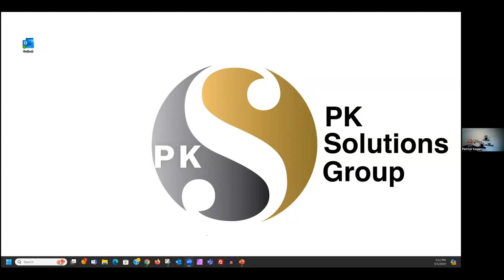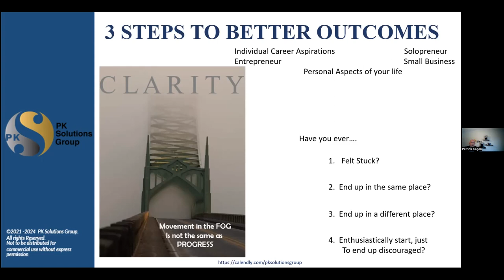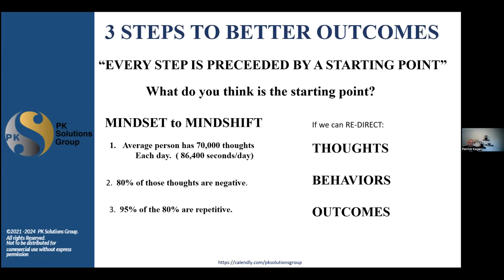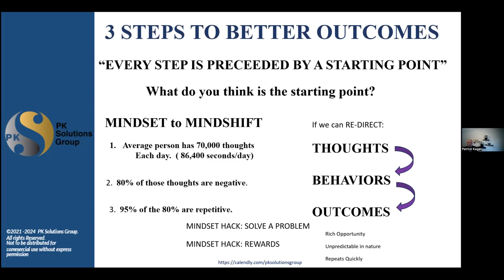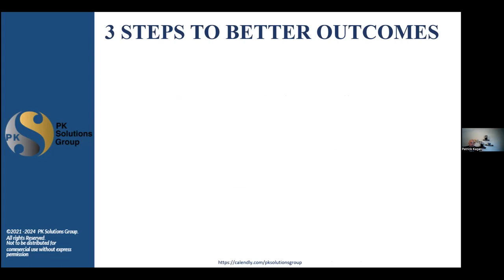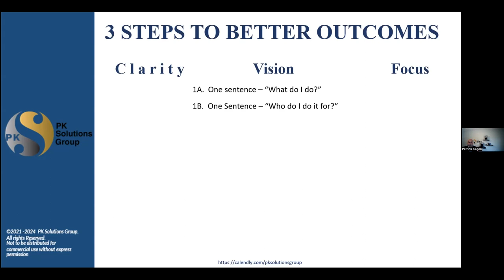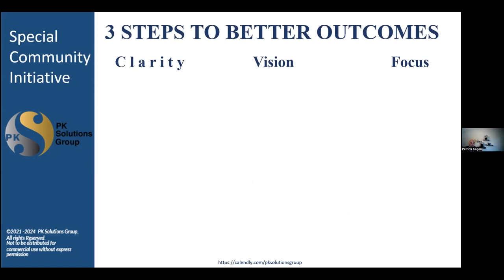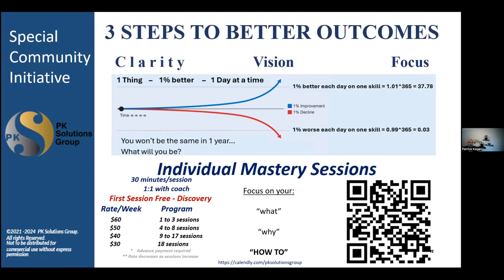Small Business Week | Patrick Kagan | GoDaddy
In this video, Patrick Kagan, shares his proven strategies on how to create better business outcomes for small businesses, startups, and entrepreneurs.

To celebrate Small Business Week 2024, the GoDaddy Small Business LinkedIn Group assembled a stellar lineup of business gurus and thought leaders to share actionable advice and valuable insights on launching and growing a successful business.

Patrick Kagan is an internationally renowned author, podcast host, blog author, and motivational speaker.

0:00L Housekeeping
1:29: Patrick Kagan + Introduction
10:54 Better Outcomes
12:30 3 steps
13:40 Starting point
22:15 Clarity, Vision and Focus
33:40 Q&A